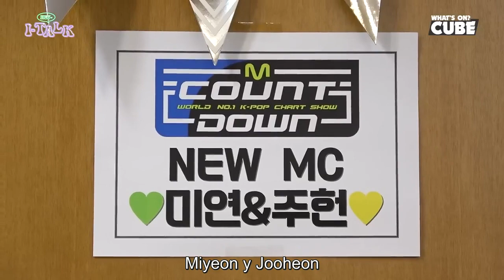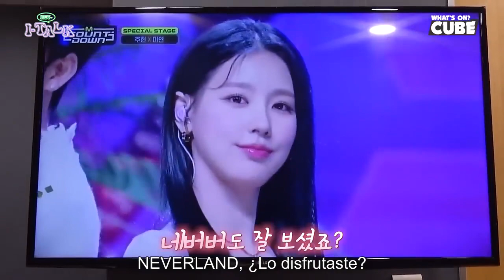[SUB ESPAÑOL] (G) I-DLE | I-TALK #121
Non-profit use.